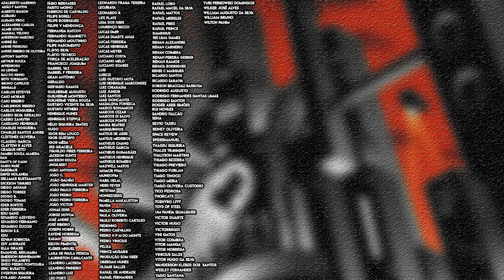FÃ FAZ ANIMAÇÃO DO BATMAN DO FUTURO! + Teaser de Coringa 2 (Coringa: Delírio a Dois)!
Hoje vamos dar uma olhada em dois vídeos!

Primeiro temos um conceito de animação do que poderia ser o longa-metragem do Batman do Futuro (Batman Beyond) que a Warner não aceitou fazer!

Ainda, Coringa 2 (Joker Folie à Deux ou Coringa Delirio a Dois) ganha um pequeno teaser em preparação ao lançamento do trailer do filme. Bora conferir o Joaquim Phoenix atuando como o palhaço do crime.

Bora aos detalhes.

Valeu!